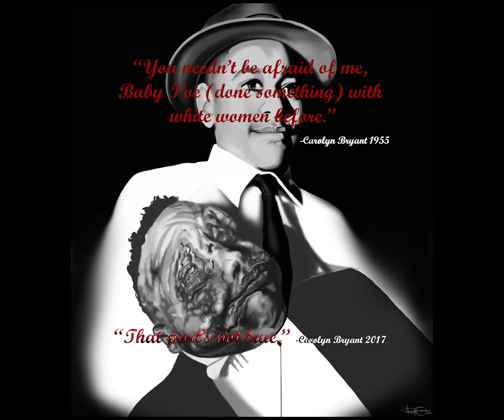Emmett Till Speed Painting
She lied and he died...a horrific death at the age of 14 years old.

Today is July 25th the birthday of Emmett Till; who would have been 79 years old in 2020. Back in 1941, Carolyn Bryant lied on a 14-year-old young black man and that act of pure racism lead to his lynching.

Thanks to the courage of his mother, Mamie Till Mobley who displayed the open casket of her disfigured son's corpse for all to see; America herself had a clear view of the hate and violence that black people knew all too well.

In 2017 information from an interview back in 2008 was revealed that she confessed to the lie that caused the lynching in the first place. She is alive and well living her life in Indianola, Mississippi.

Strange to see that in 2020 we still have lynchings occurring on US soil.

Rest Peacefully Emmett Till
Happy Birthday.